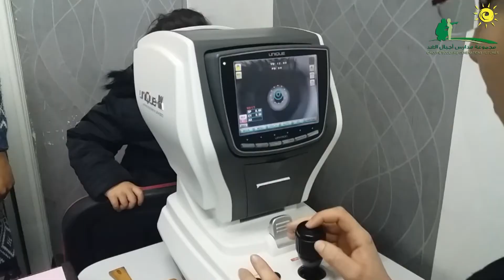Générations Futures - la Maternelle - Chez L'opticien